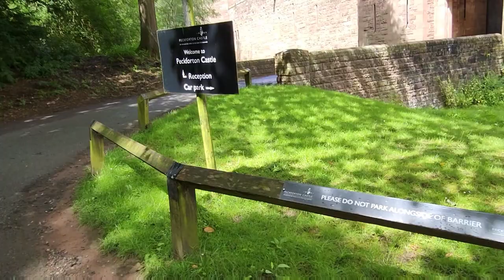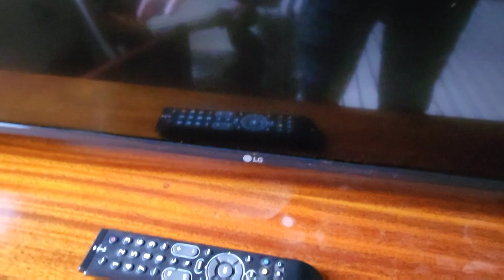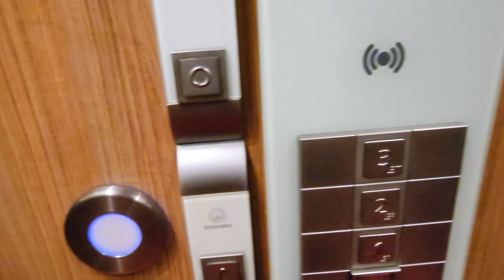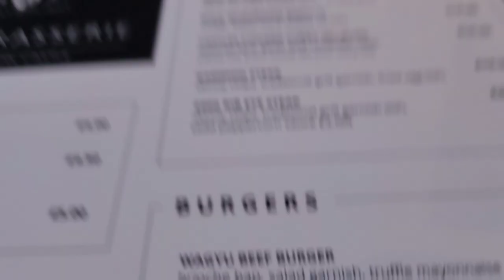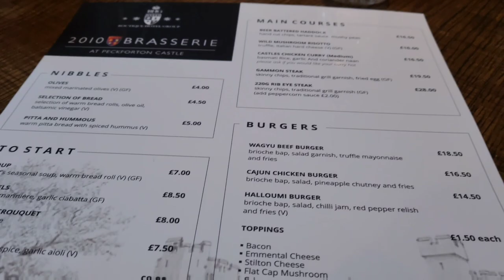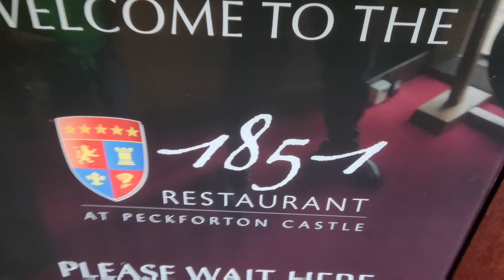PECKFORTON CASTLE VLOG